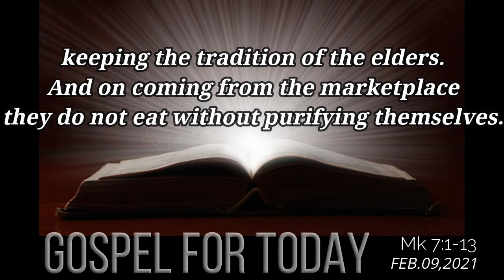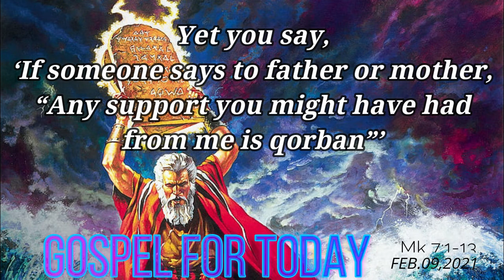GOSPEL ACCORDING TO MARK Mk 7:1-13 | 02-09-21 | Tuesday of the Fifth Week in Ordinary Time